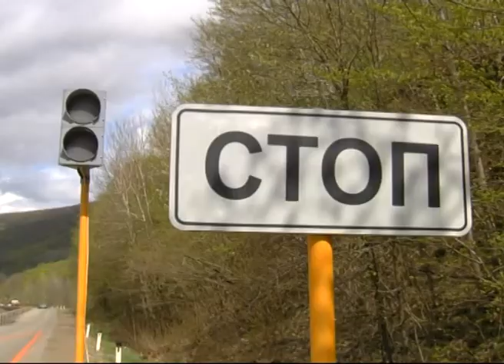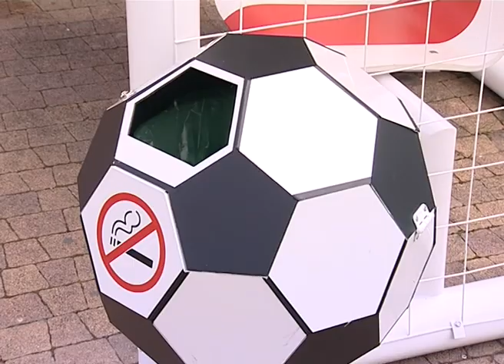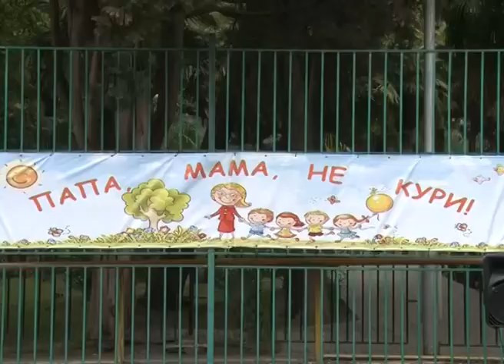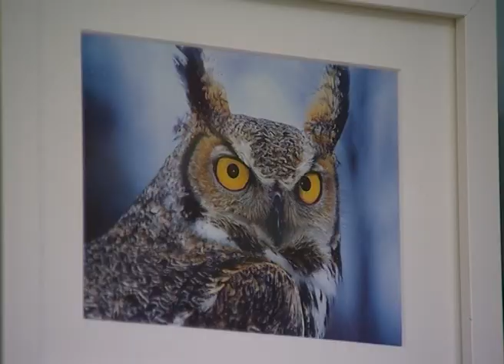Новости Сочи (Эфкате Рен ТВ REN TV) Выпуск от 31.05.2017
Главные темы выпуска:
Песни про мост через Керченский пролив представят на "Новой волне" в Сочи. Сегодня объявлен творческий конкурс.

Шезлонги и зонтики уже должны стоять на сочинских пляжах. Последний срок- 5-ое июня. Подготовку к сезону обсудили на планерном совещании у мэра.

В Сочи появится еще одна спортшкола. Создание муниципального учреждения сегодня утвердили на сессии Городского Собрания.

Отдохнул и зарядился. В центре Сочи появилась лавочка с системой подзарядки телефона.
Сочи. Новости.
Телеканал Эфкате.